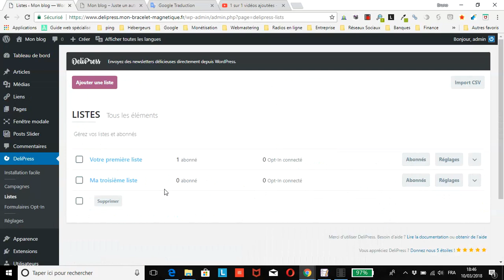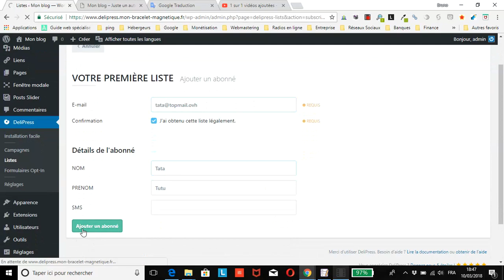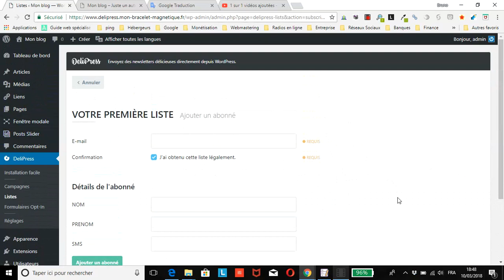WordPress : comment ajouter manuellement 1 abonné à 1 liste DeliPress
vous montre comment ajouter facilement et rapidement manuellement 1 abonné à 1 liste DeliPress sur votre WordPress.